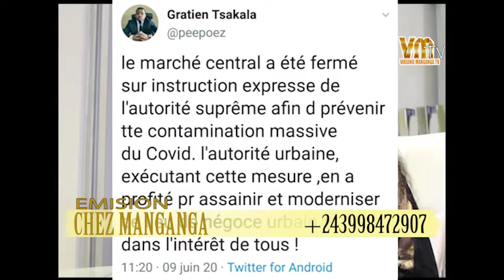NANI ATEKELI BA LIBANAIS ZANDO: KIMBUTA TO GENTINI NGOBILA.... BATU BAKUFI EBELE LELO